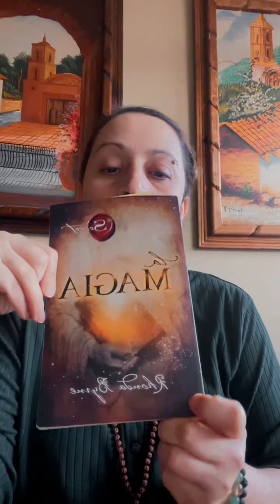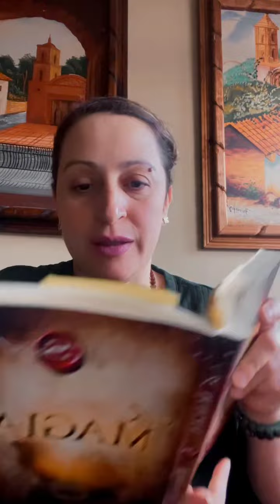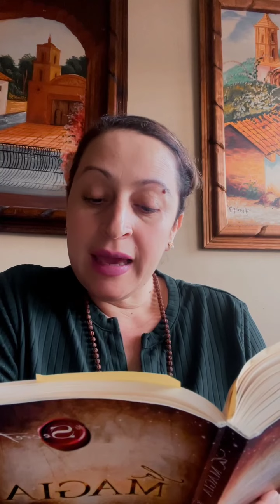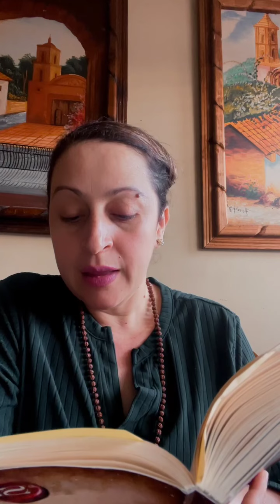Día 4 La Magia de la Salud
Lectura la puedes solo escuchar 🤗✨
El Libro La Magia de Rhonda Byrne
 Se que el canal no es de salud , se que estando bien tu estará bien tu negocio